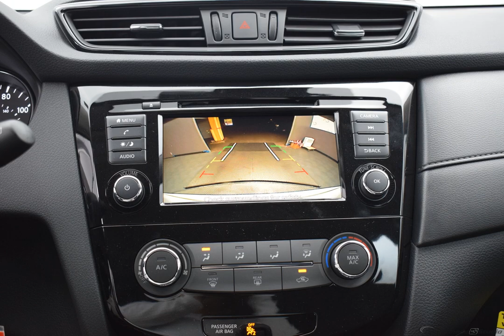2020 Glacier White Nissan Rogue 4D Sport Utility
New 2020 Glacier White Nissan Rogue 4D Sport Utility S Charcoal

AWD CVT with Xtronic 2.5L I4 DOHC 16V Glacier White 2020 Nissan Rogue S